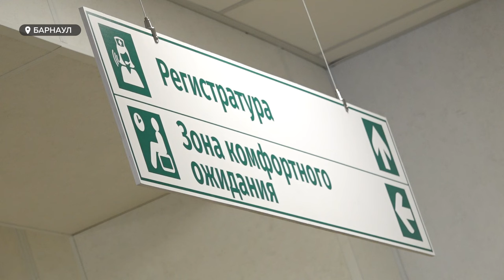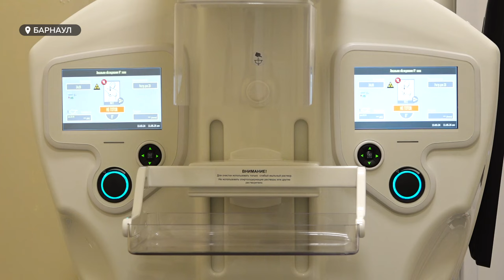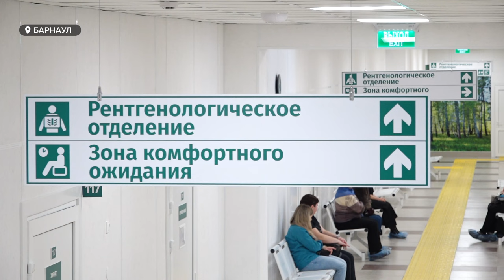В Барнауле заработал поликлинический корпус при горбольнице №3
Сегодня в Барнауле заработал новый поликлинический корпус Горбольницы номер 3, построенный по нацпроекту «Здравоохранение». Какие внешние улучшения произошли в медучреждении, и как изменилась его техническая начинка?